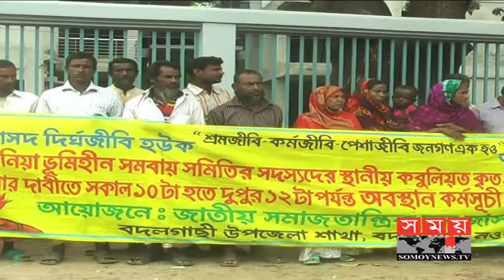নওগাঁয় খাস জমি বুঝে পাওয়ার দাবিতে মানববন্ধন | Naogaon News | Somoy Tv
নওগাঁয় খাস জমি বুঝে পাওয়ার দাবিতে মানববন্ধন করেছে ভূমিহীনরা। সোমবার বদলগাছী উপজেলা প্রশাসন চত্বরে এ মানববন্ধন হয়।